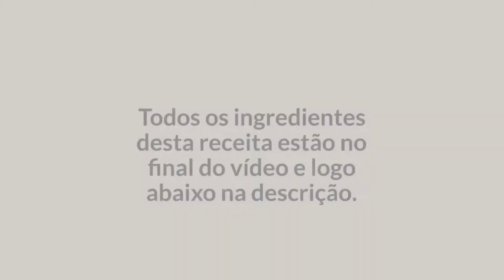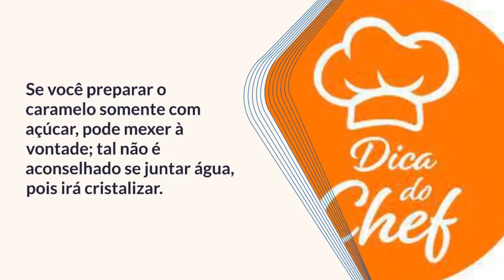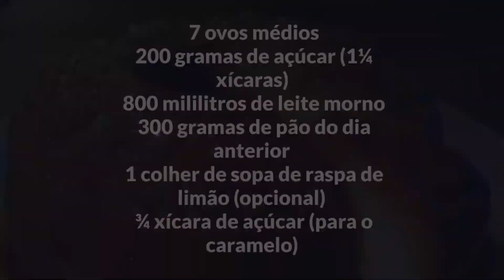COMO FAZER PUDIM DE PÃO CASEIRO.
Quando pensamos em um pudim caseiro e econômico, não podemos esquecer-nos do pudim de pão! Esta sobremesa tradicional é perfeita para aproveitar pão velho que, de outra forma, provavelmente não seria consumido. Aprenda com o Receita do Dia a preparar um delicioso pudim de pão caseiro, confira abaixo os ingredientes e passo a passo!

8 convidados 1h 30m Sobremesa Dificuldade baixa
Características adicionais: Custo econômico, Recomendada para vegetarianos, Banho-maria
Ingredientes para fazer Pudim de pão caseiro:
 7 ovos médios
 200 gramas de açúcar (1¼ xícaras)
 800 mililitros de leite morno
 300 gramas de pão do dia anterior
 1 colher de sopa de raspa de limão (opcional)
 ¾ xícara de açúcar (para o caramelo)